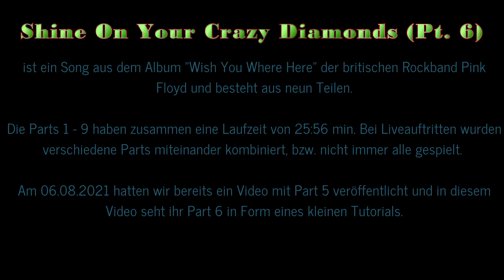Shine On Your Crazy Diamonds PART 6 - Pink Floyd, Cover mit titelbezogenem Style auf Genos.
INTRO 3  1:01
MAIN A   2:20
MAIN B   3:03
MAIN C   4:05
INTRO 2  4:52
MAIN D   5:28
END 3      6:10
Die Videos werden mit unseren Styles live, z.B. am Yamaha Genos oder Tyros eingespielt. In zwei Liedern wird ein kurzes Audiofile gestartet (Stadion-Effekt). Sonst keine Verwendung von Audio- oder Midifiles.
The demo videos will be live with our styles, e.g. recorded on the Yamaha Genos or Tyros 4. In two songs a short audio file is started (stadium effect). Otherwise no use of audio or midifiles.